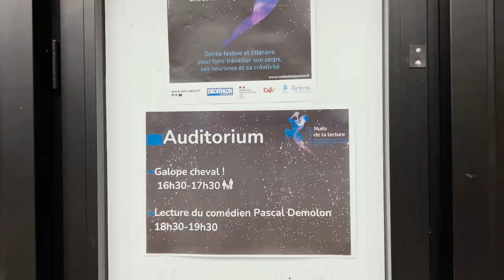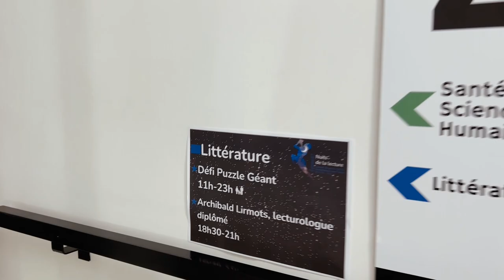[RETOUR SUR] LES NUITS DE LA LECTURE 2024 - BIBLIOTHEQUES DE REIMS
Retour en quelques images sur une édition 2024 exceptionnelle des Nuits de la lecture sur le thème du Corps : Fitness littéraire,  dictée, puzzle géant, vélo smoothie, les consultations du lecturologue Archibald Lirmots, la lecture de Pascal Demolon, le spectacle Galope Cheval etc. etc. 😍
Vous avez été plus de 1000 visiteurs à venir passer la soirée à la médiathèque Jean Falala .

Et un grand merci également à tous nos partenaires pour la soirée :
La direction des Sports de la Ville de Reims , la direction des Déchets et Propreté de la Ville de Reims , Rougier & Plé, Cultura, Decathlon, SFL, Bédérama, La Procure, 🙏